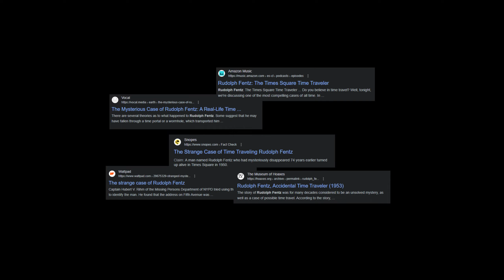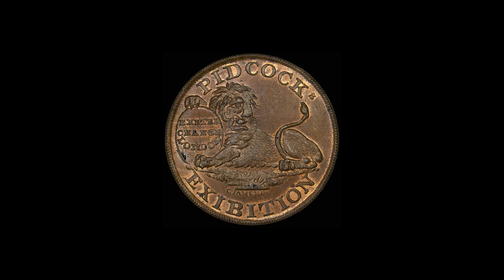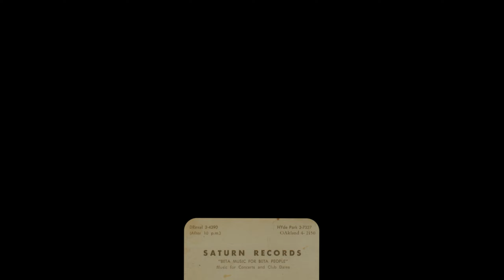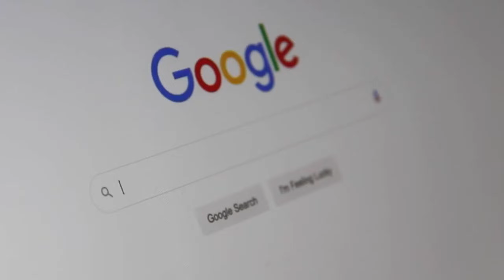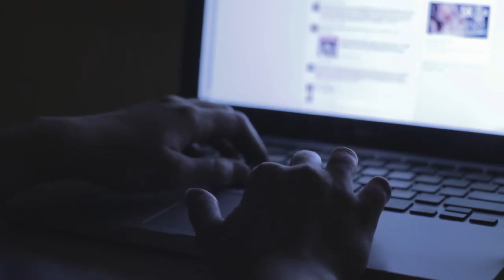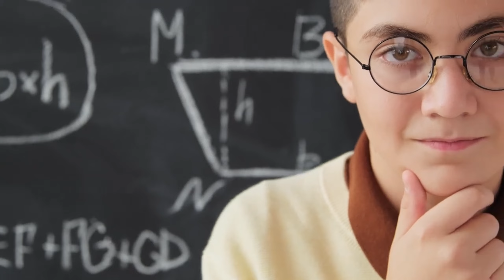1950s time traveler... that didn't exist?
Rudolph Fentz is supposed to be a time traveler from the 1840s that traveled to the 1950s... he also didn't exist, kind of??  In this video we'll look at this full story, examine the evidence and take a deep dive in this crazy rabit hole that is Rudolph Fentz.